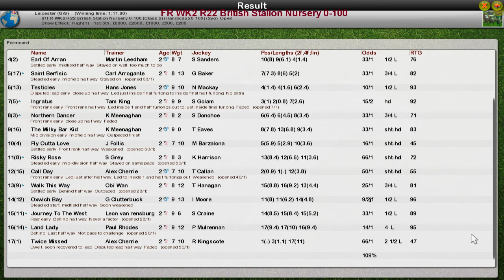FR WK2 R22 British Stalion Nursery 0-100